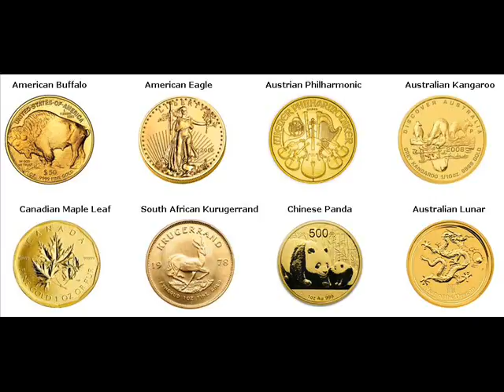Gold Coins For Sale San Nicolás Argentina